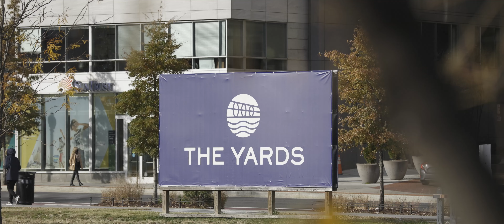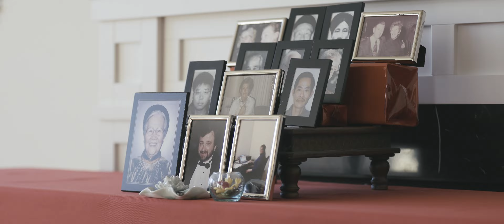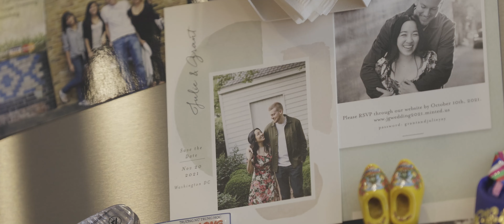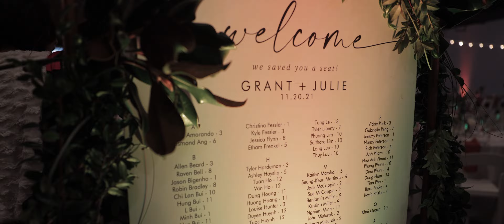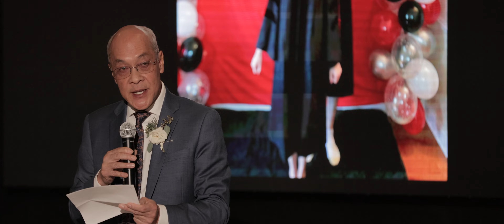Julie + Grant Full Feature